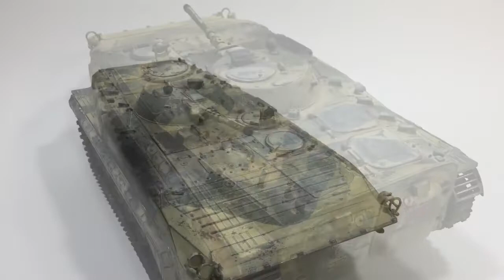Italeri 1:35, BMP-1 - Slide Show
It was build OOB. It was painted with AMMO Mig acrylic paints and weathered with AMMO Mig enamels and pigments. It represents a Russian BMP-1 in the War in Afghanistan. (The red numbers of the decals are not the correct ones though, I have to replace them with white ones. )